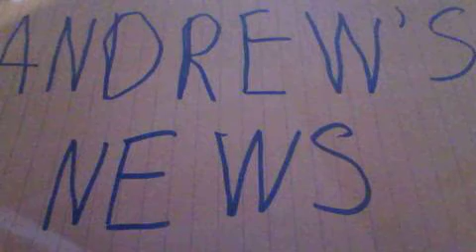Rep Hernia causes Charlie Sheen's medical emergency.